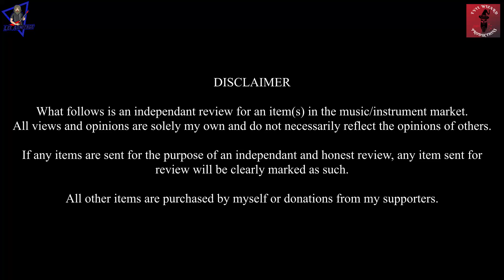Valetone Dapper Mini Multi Effects Strip Review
Alright folks today I take a look at the Valeton Dapper Mini, 3/4 multi FX pedal unit

** Valeton Dapper Mini **
00:00 Intro
00:25 Specs
01:59 Sound clips
13:45 My Thoughts
16:02 Self promotion